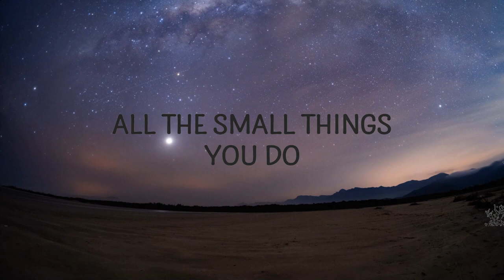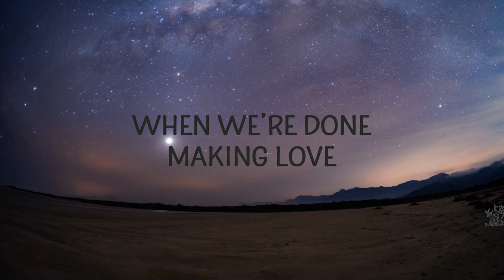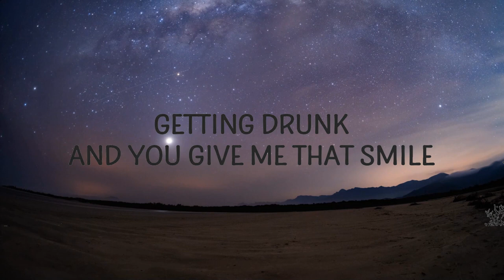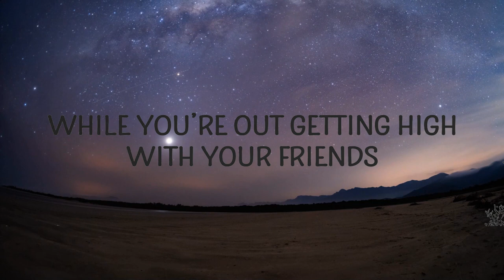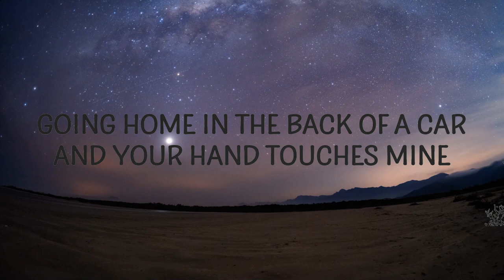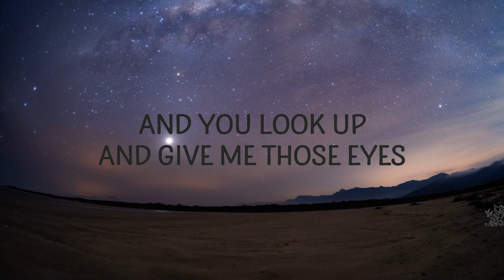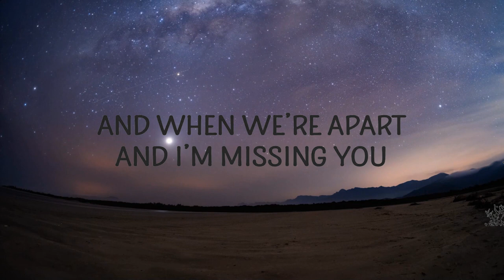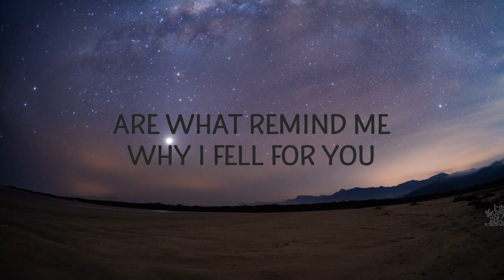New West - Those Eyes (Lyrics) | The World Of Music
Those Eyes 👁

Those Eyes Lyrics
[Verse 1]
When we’re done making yêu and you look up and give me those eyes

[Verse 2]
Every hi, every bye, every I yêu you you’ve ever said